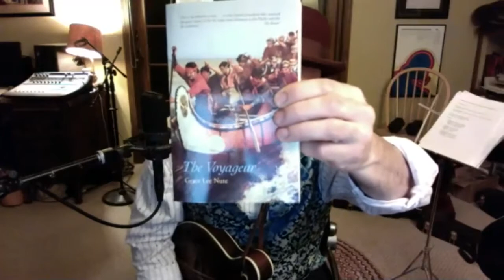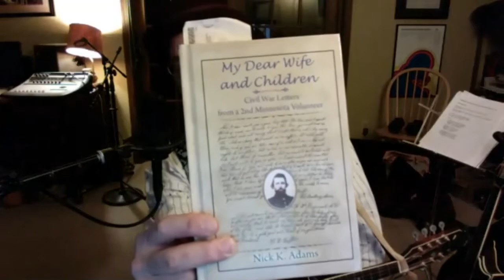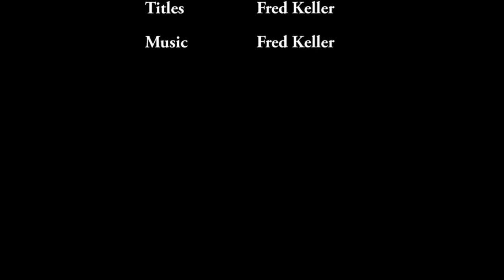A night of Mandolin with Fred Keller | Fall Legacy Online Edition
Fred Keller has a passion for Minnesota history and local stories. He is also a professional musician whose songs will connect you to a Minnesota long past, but not entirely lost.

Wadena County Historical Society
Tuesday, October 13, 2020 7:00 p.m.

At the Wadena County Historical Society, our mission is the preservation and perpetuation of Wadena County.